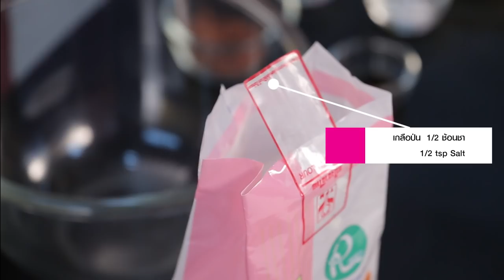รายการ Cooking Guru l EP 81 l เค้กช็อกโกแลตใบเตย